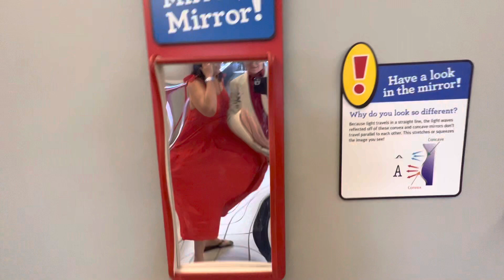This mirror reflects your true self L O L 😂 ￼Carnegie Science Center ￼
Soul Mirror Reflects Your True Self L O L 😂 | Carnegie Science Center

 3B Scientific U40275 Jumbo Funhouse Mirror

Welcome to the mind-blowing world of the Soul Mirror at Carnegie Science Center! Prepare to embark on a captivating journey where your true self is hilariously revealed. Get ready to witness the most unforgettable and LOL-inducing experience ever!

In this incredible video, we explore the revolutionary Soul Mirror exhibit at the renowned Carnegie Science Center. Brace yourself as we delve into the depths of your soul and uncover the hidden truths that lie within. You won't believe your eyes!

[Heading 1] Unveiling Your True Self
Discover the captivating power of the Soul Mirror as it reflects your innermost thoughts, emotions, and quirks. Step up to the mirror and watch as it hilariously mimics your every move, revealing the essence of who you truly are. Get ready to laugh out loud as you witness your most authentic self come to life!

[Heading 2] The Carnegie Science Center Experience
Immerse yourself in the wonders of the Carnegie Science Center, a renowned hub of knowledge and entertainment. From mind-boggling exhibits to awe-inspiring displays, this is where education meets excitement. Join us on an unforgettable journey through this exceptional institution!

[Heading 3] Key Highlights and Fascinating Facts

Witness the cutting-edge technology behind the Soul Mirror, which uses advanced algorithms and facial recognition to capture your unique expressions.
Explore the psychology behind the mirror's ability to reflect your true self, and gain insights into the connection between body language and personality traits.
Engage with interactive displays that allow you to experiment with various emotions and see how the mirror responds.
Discover the hilarious reactions of fellow visitors as they come face-to-face with their authentic selves.

[Heading 5] Additional Tags and Keywords
Soul Mirror, Carnegie Science Center, true self, hilarious reflection, mind-blowing experience, interactive exhibit, facial recognition, body language, personality traits, psychology, laughter, captivating journey, educational entertainment

Immerse yourself in the Soul Mirror experience and discover the side-splitting truth about your true self at the Carnegie Science Center. Don't miss out on this unforgettable adventure - watch the video now!